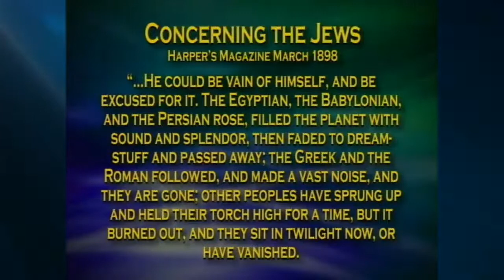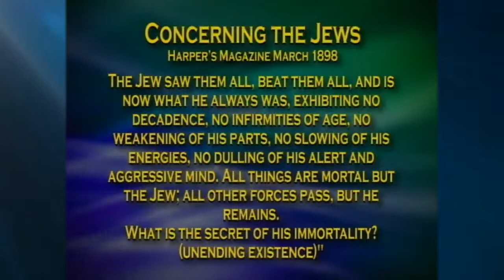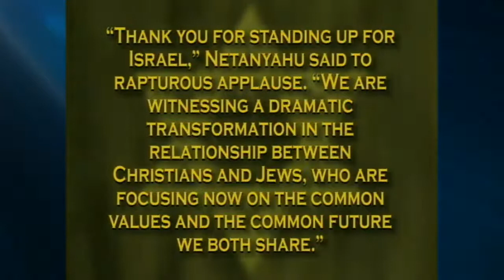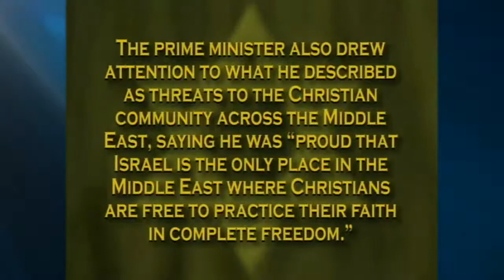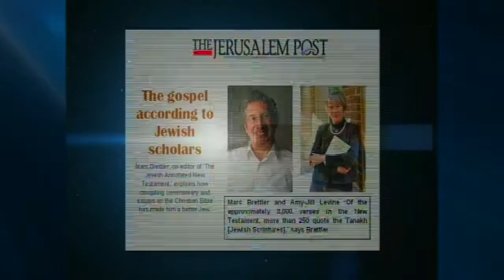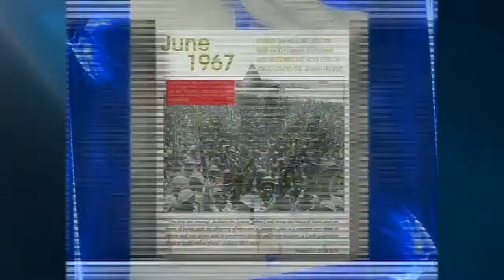Jack Van Impe Presents (2022-04-22)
Easter From The Old Testament